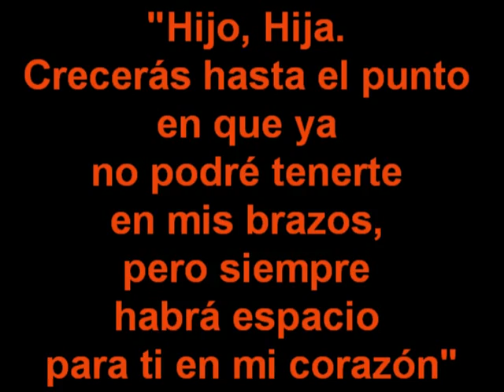Quimahue día del lumno 2014 cuarto medio A